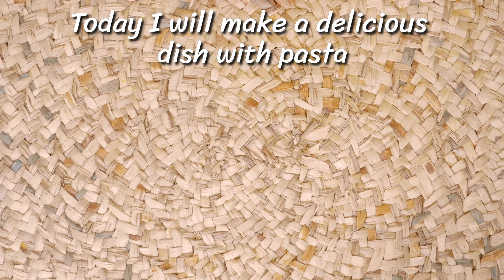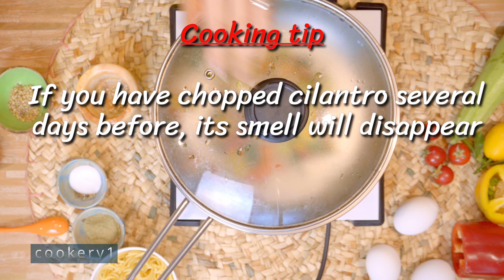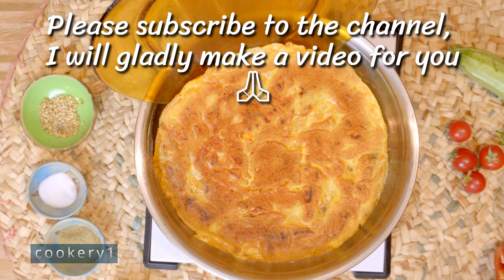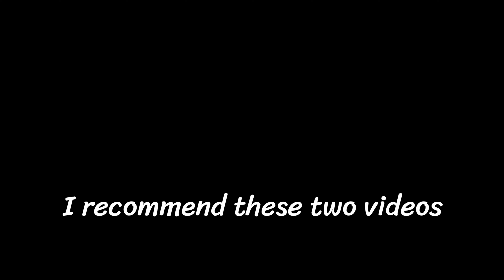pasta and eggs recipe,It's so delicious that you can cook it everyday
Today I will make a delicious and healthy dish. It is very simple and colorful and beautiful. I think that all people will like this type of food. I tried to make pasta in a new way and it is not repetitive. I hope you like it and enjoy it. I am TT and every week I post several healthy and delicious cooking videos on this channel. Thank you for your time.

✅ingredients:
3 eggs
200 grams of pasta
A medium onion
½ sweet pepper
2 tbsp chopped parsley

 the videos to support me
I will gladly make a video for you
If you have any questions, I will be happy to answer them

✅Subtitle for translation or cc is active for all languages
 and you can click on cc and click on the ⚙️ sign and choose
 your language from the auto-translate section and see
 the subtitle translation in your language.